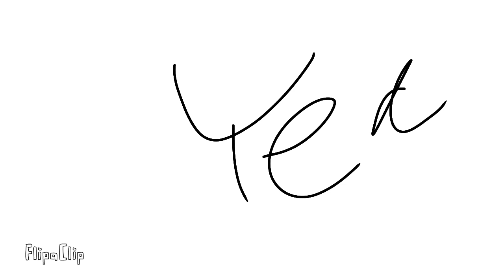Numberblocks S2 Ep1 A new season has begun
wow it's been VEEEEEEEEEEEEEEEEEEEEEEEEEEEEEEEEEEEEEEEEEEEEEEEEEEEERY LONG!